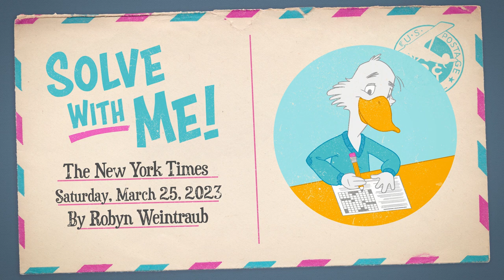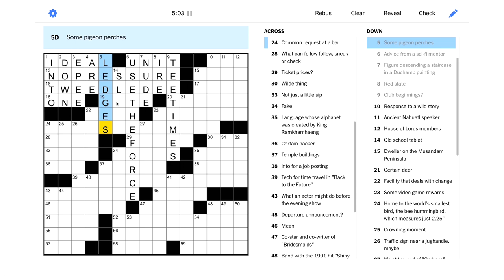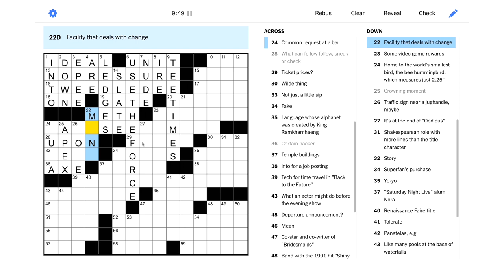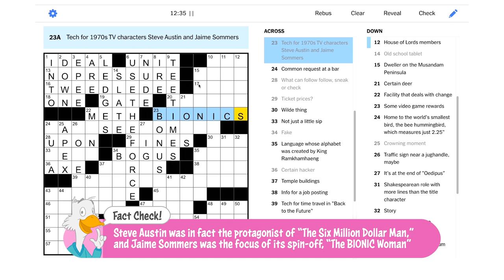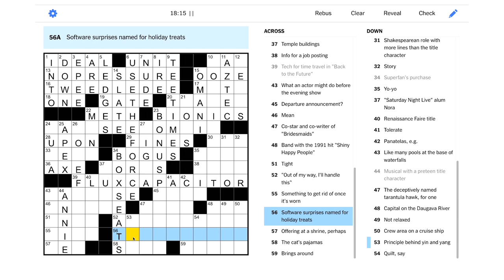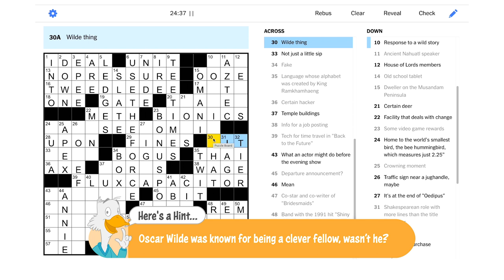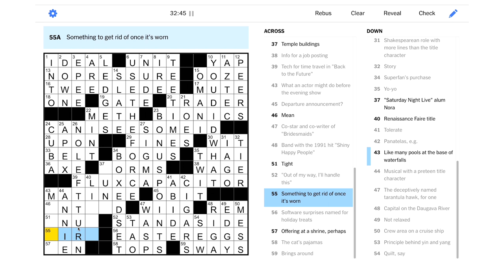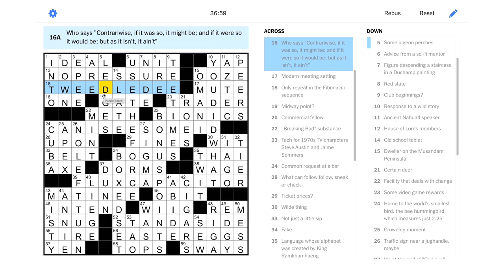Solve With Me: The New York Times Crossword - Saturday, March 25, 2023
Help me solve the Saturday NYT puzzle! Or don't … whatever works for you.

This is the New York Times crossword for Saturday, March 25, 2023 by Robyn Weintraub - Edited by Will Shortz.